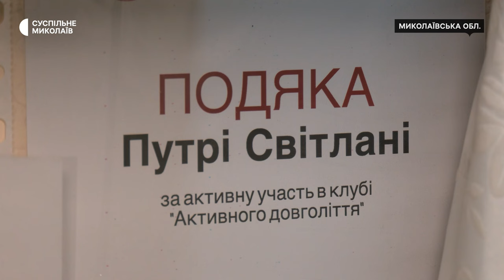На Миколаївщині 73-річна волонтерка шиє для цивільних та військових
Світлані Путрі 73 роки, вона волонтерка-кравчиня Южноукраїнського міського центру Миколаївської обласної організації Товариства Червоного Хреста. Попри вік та другу групу інвалідності, жінка вірить — її місія допомагати іншим ще не виконана.